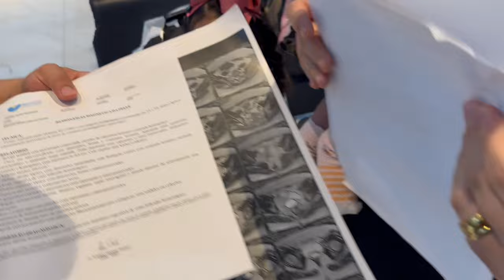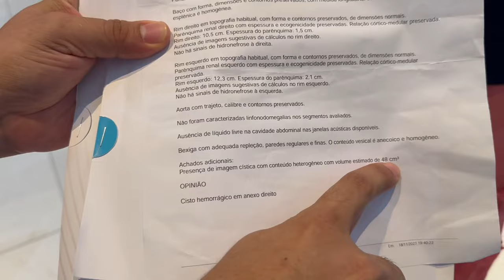TESTEMUNHO FORTE DA IRMÃ VIVIANE CURA DE BUM CISTO DE 48 CENTIMETROS